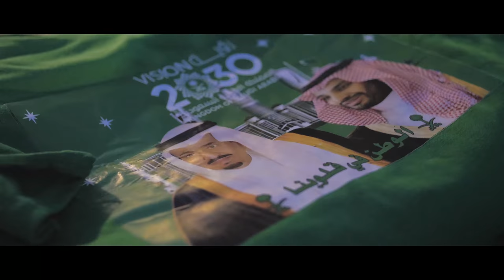Jeddah - Event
Firma Shdesign má dlhoročné skúsenosti s eventovými videami vo veľkom množstve eventových priestorov. Spolupracovali sme s mnohými agentúrami, či koncovými klientami, aby sme zvečnili to, na čom si dávajú firmy naozaj záležať, či už sa to týka akcií pre partnerov, vedenie alebo zamestnancov. Nenechajte nič na náhodu, budeme radi súčasťou zvečnenia Vašich momentov vo forme videa.